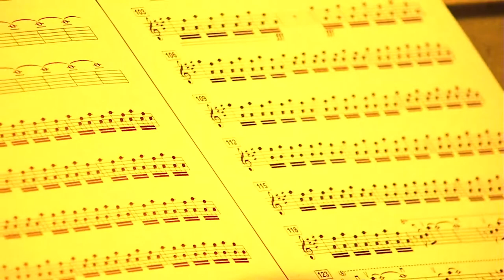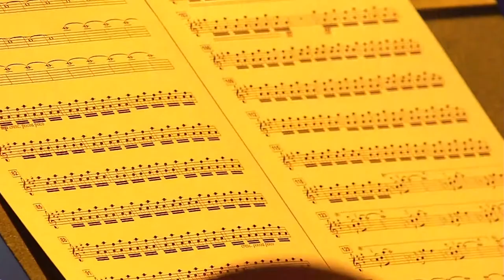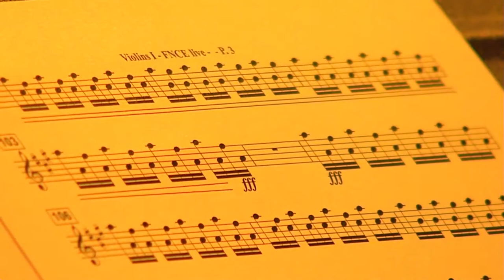L'Hymne du biCEntenaire1818 des Caisses d'Epargne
Pour célébrer son bicentenaire en musique, les Caisses d'Epargne ont donné carte blanche à Thomas Roussel pour la composition d'un hymne dédié. Le résultat en images.